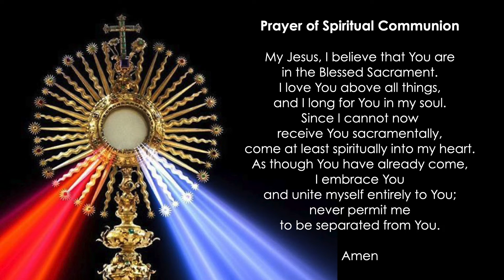Sunday Mass - April 11th, 2021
We hope you will view it with your loved ones, spouses or family.